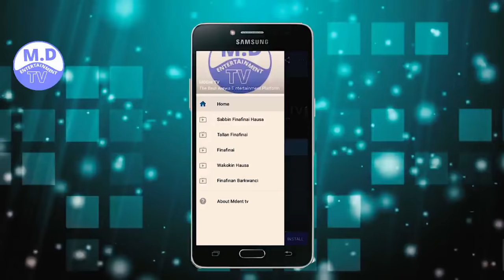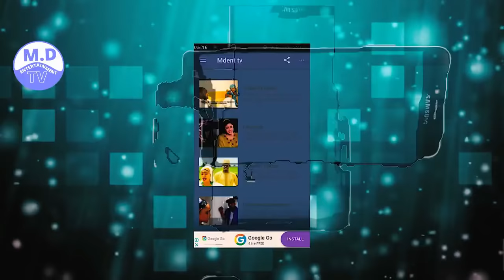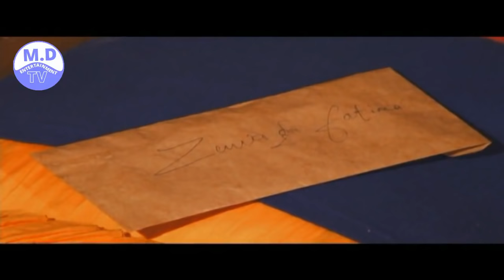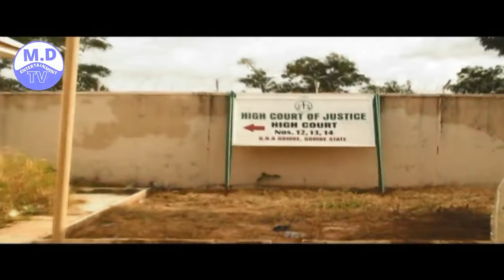JINI ABOKIN ZAMA 1&2 LATEST HAUSA FILM